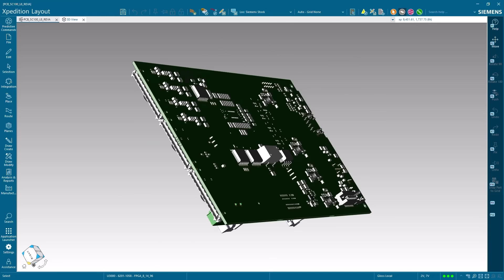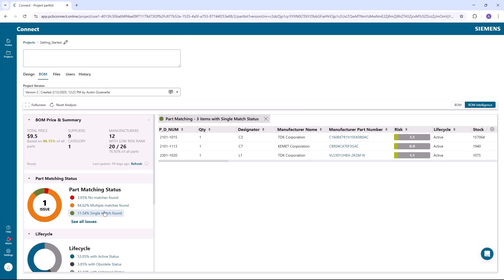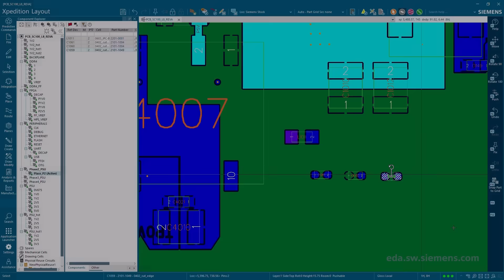Introducing Xpedition Standard: PCB design for small and medium teams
Introducing Xpedition Standard – a scalable PCB design solution built for growing teams that need a balance of cost efficiency and advanced capabilities. It’s designed to help smaller teams move faster, work smarter, and design with confidence without sacrificing quality or budget.

Xpedition Standard combines an intuitive user experience, integrated cloud collaboration and AI-driven automation to empower small and medium teams with the same professional-grade capabilities trusted by the world’s most advanced electronics companies, at a fraction of the cost.

The PCB design software includes powerful features like design reuse, variant management, advanced routing automation, native 3D layout and deep collaboration across mechanical, manufacturing and supply chain stakeholders.

Extend your team’s design capabilities using token-based options, which provide on-demand access to more advanced features, such as rigid-flex design and fully integrated pre- and post-layout signal integrity analysis powered by Hyperlynx, without requiring a full tier upgrade.